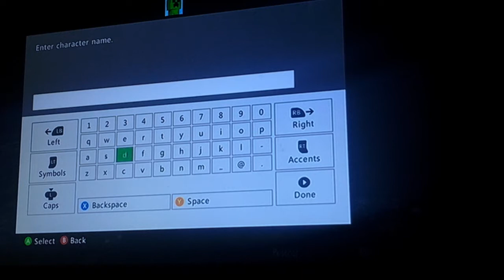Skyrim walk through with lampshade part1